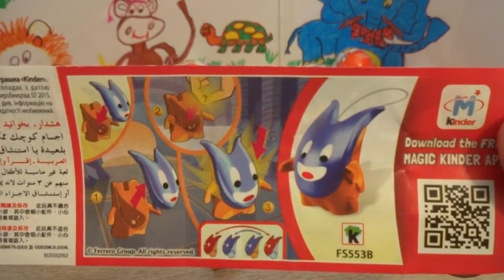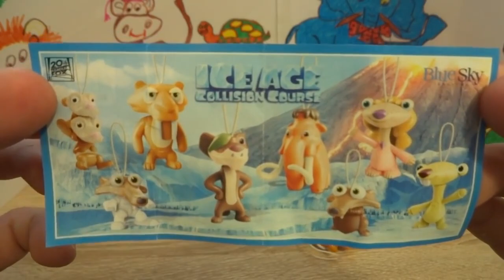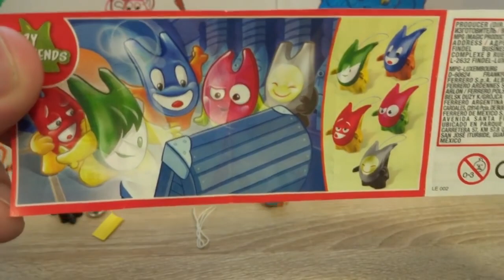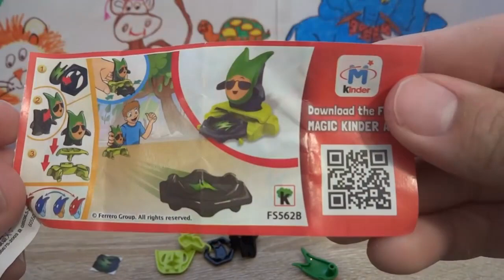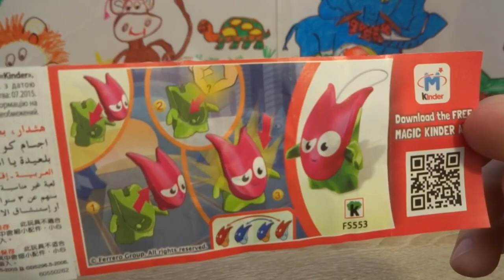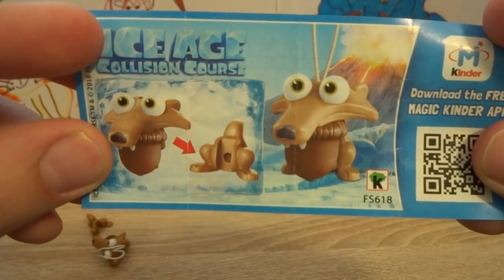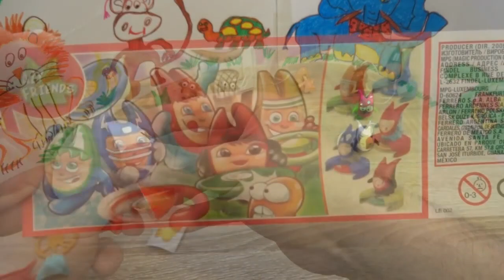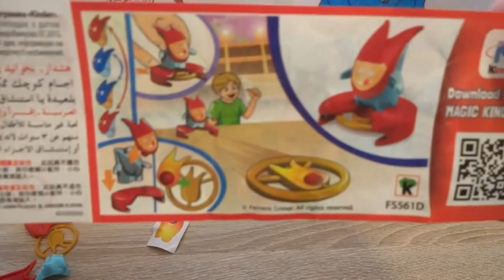12 Ice Age 5 Collision Course Surprise Eggs Kinder Joy #136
12 Ice Age 5 Collision Course Surprise Eggs Kinder Joy #136

18 Teenage Mutant Ninja Turtles Toys Surprise Eggs Opening TMNT movie nickelodeon #68 12 Cars 3D Cars 2 Disney Pixar Surprise Eggs Opening Lightning McQueen #89
18 Minions Despicable Me 3 Surprise Eggs Opening from Illumination Entertainment Minions Movie #103 18 Paw Patrol toys Trolls toys Angry Birds toys Hello Kitty toys Surprise Eggs Opening #109
8 Minions Despicable Me 3 Kinder Surprise Eggs Opening from Minions Movie #104 PJ Masks Toys 3d Surprise Eggs Opening Catboy Gekko Owlette #217 12 Cars 3D Cars 2 Disney Pixar Surprise Eggs Opening Lightning McQueen #89 Cars Disney Pixar Lightning McQueen Kinder Surprise opening #69 SMILEY EGG 4 Surprise Eggs Opening + 36 Kinder Surprise Eggs Opening Bonus!